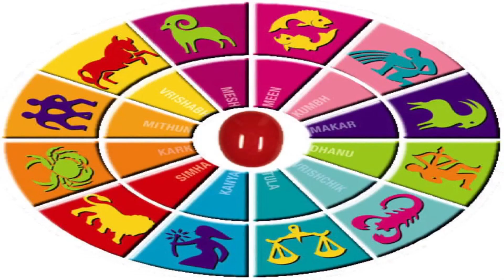মেশ রাশির ক্যারিয়ার রাশিফল । ক্যারিয়ার রাশিফল 2020 | দেখুন পবিত্র বাংলা তে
✤II মেশ  রাশির ক্যারিয়ার রাশিফল  II✤
✤II ক্যারিয়ার রাশিফল 2020  II✤
✤II ওনলি অন পবিত্র বাংলা II✤

✤II ভিডিও ক্রেডিটস II✤

✤ লেখিকা : সংগীতা মহাপাত্র
✤ ভয়েস আর্টিস্ট : সংগীতা মহাপাত্র
✤ অডিও রেকর্ডেড এন্ড মাস্টারিং বIই : সংগীতা মহাপাত্র
✤ এডিটেড, ডিসাইন, বিজিএম বIই : সুব্রত সাহু
✤ আপলোড,ডেসক্রিপশন, পাবলিশড বই : সোমনাথ মহাপাত্র
✤ প্রস্তুত করেছেন: পবিত্র এন্টারটেইনমেন্ট
✤ মিডিয়া পার্টনার: মো ওডিশা
✤ ডিজিটাল পার্টনার: ই হালচাল
✤ রেডিও পার্টনার: ওডিশা রেডিও